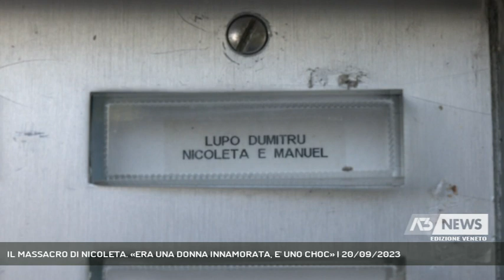IL MASSACRO DI NICOLETA. «ERA UNA DONNA INNAMORATA, E' UNO CHOC» | 20/09/2023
A3 NEWS Veneto 20/09/2023 - TREVISO - Santa Maria del Rovere e il San Camillo sono sotto choc per la morte violenta di Nicoleta Lupo, l'infermiera trevigiana di adozione massacrata dal compagno in Spagna dove si era trasferita all'inizio dell'estate. "Era una donna innamorata, ci mancherà", dicono i colleghi.  || Di quell'amore è rimasta solo la violenza più cieca, quando nella notte tra giovedì e venedì scorso Nicoleta Buliga Lupo, 51 anni, di origini rumene è stata massacrata a coltellate dal compagno 54enne connazionale Ioan Corbaceri, che poi si è impiccato. I due corpi sono stati trovati vicini dalla polizia spagnola nel loro appartamento di Castellon de la Plana, città vicina a Valencia. Nella penisola iberica Nicoleta si trovava dall'inizio dell'estate. Qui con il 54enne aveva voltato pagina dopo 20 anni vissuti a Treviso.Fino a tre mesi fa la donna viveva in questa palazzina in zona Santa Maria del Rovere con il figlio 26enne Emanuel a poche centinaia di metri dal San Camillo, dove - dal 2004 - lavorava come infermiera strumentista in sala operatoria. Le foto condivise con amici e colleghi - anche via social - raccontano frammenti di vita apparentemente sereni. L'ultimo scatto l'8 settembre. Nicoleta e Ioan appaiono felici.Eppure, la stampa spagnola parla di un uomo violento, che abusava di alcol e forse non nuovo a maltrattamenti e violenze. Un femminicidio che ha sconvolto anche la Spagna, a Castellon de la Plana il Comune ha osservato un minuto di silenzio. Accanto al sindaco e alle associazioni contro la violenza di genere il figlio di Nicoleta Emanuel, ingegnere in una ditta a Paese, come si vede dalle immagini di Cadenaser, una delle principali emittenti spagnole. - Intervistati IOLANDA TREVEC (Collega e amica di Nicoleta) (Servizio di Cristian Arboit) - Segui Antenna Tre anche sul digitale terrestre! Visita il sito